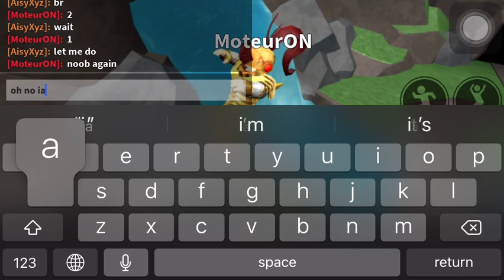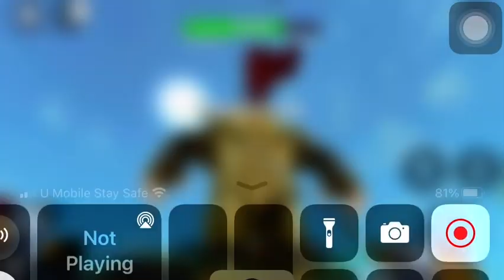when physic goes brrrrrrr